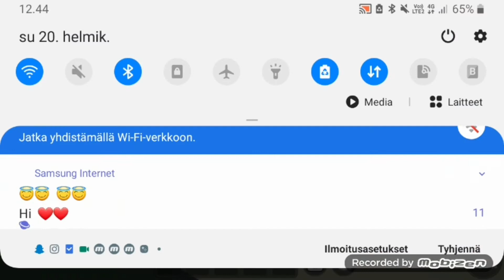robloxsii pelataan osa 4 (uidaan meressä)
Tässä videossa ei siis ollu ääniä en tiiä miksi?